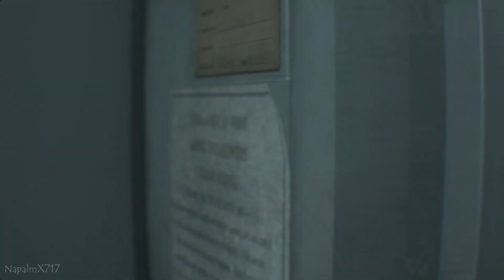Jill the Spartan Chased by Kratos(God of War Outfit Mod) - Resident Evil 3 Remake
I'll be showcasing the God of War outfit mod for Jill Valentine and Nemsis for this video.

-The Ghost of Sparta hunts down Jill Valentine, Spartan Warrior.

Jill Valentine Spartan Outfit and Kratos over Nemesis Mods created by: Marcos RC

Saitama One Punch Man Outfit mod created by: sidemilu

Jill the Spartan Chased by Kratos(God of War Outfit Mod) - Resident Evil 3 Remake (PC)[1080p60fps][No Commentary]